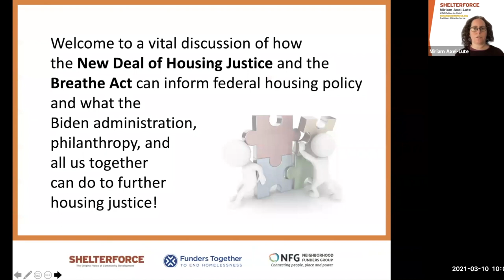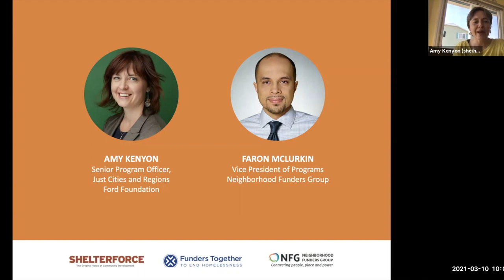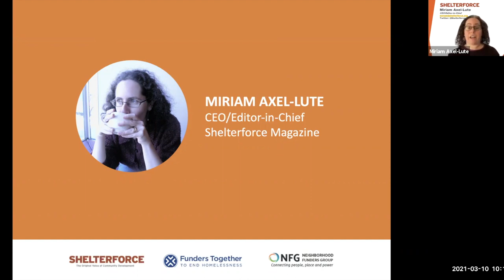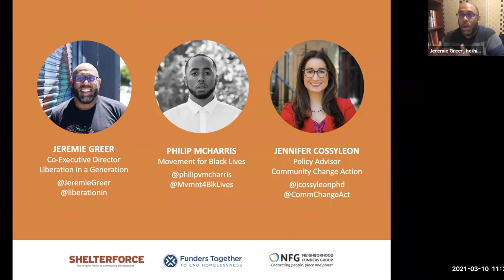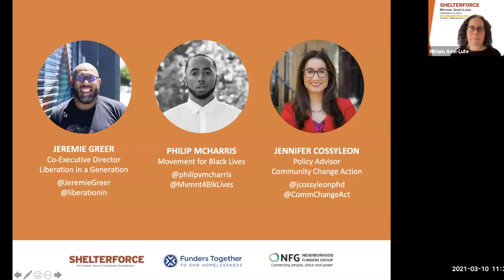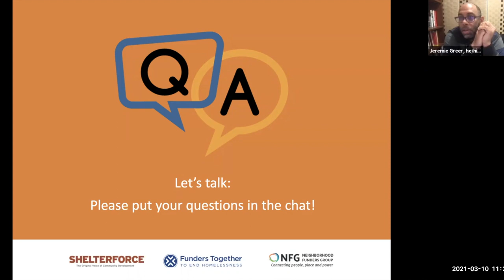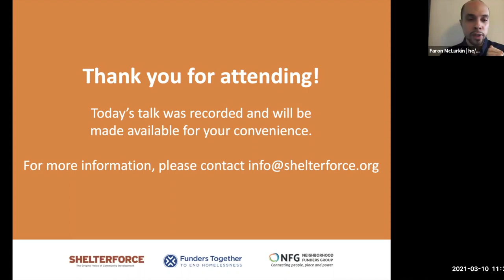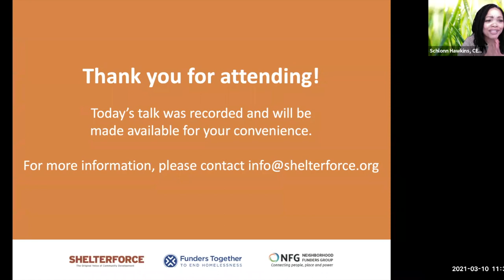A Place to Call Home Webinar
In partnership with Neighborhood Funders Group and Funders Together to End Homelessness, Shelterforce presents a vital discussion of how the New Deal on Housing Justice and the BREATHE Act can inform federal housing policy.

What can the Biden-Harris administration and philanthropy do in the short- and long-term to reinvigorate housing justice?

0:00 Intro
9:26 What is the New Deal for Housing Justice?
13:00 How is the New Deal for Housing Justice unique?
16:13 What's the BREATHE Act?
19:28 What's the scope of the New Deal for Housing Justice?
22:22 Top priorities of the New Deal
31:01Current State of Federal Housing Justice Provisions
37:02Difference Between Reforms and Interim Steps
43:32 Funding Capital Needs
49:49 How Do the New Deal and BREATHE Act Relate?
56:37 Role of These Policies in Movements
1:01:42 Getting Broad Support
1:06:13 How Philanthropy Can Support
1:13:04 Role of Community Controlled Groups
1:15:29 Supporting Black Homeownership
1:20:49 Difference Between Corporate and Small Landlords
1:23:02 Closing Comments